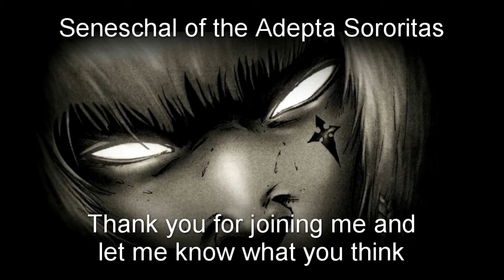Codex Wishlist for Chapter Approved - Seneschal of the Adepta Sororitas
My thoughts and hopes for the Chapter Approved beta Codex for 2018.  Let me know what you think? Too good or doesn't go far enough?